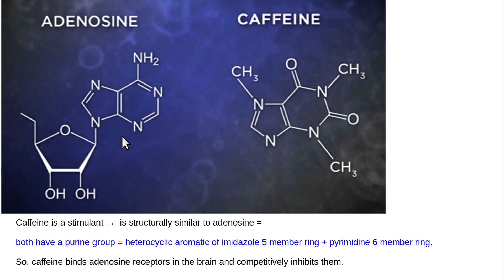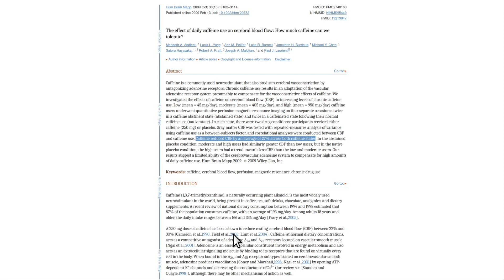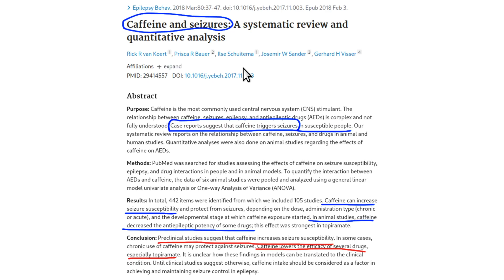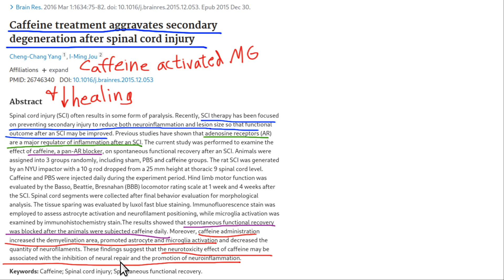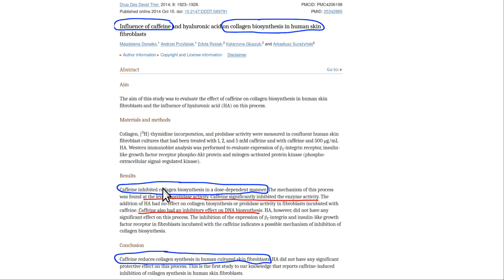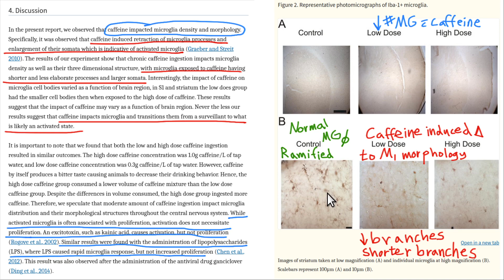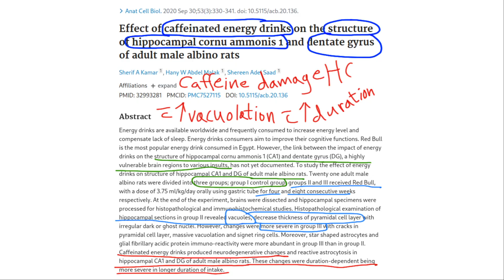Caffeine causes brain damage, activates microglia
How could caffeine be good for health when:
1. It lowers blood flow to the brain.
2. It is a brain cell excitotoxin = increases cytoplasm calcium = stimulates neurons = increases their metabolic rate = energy demands.
3.  It is an immunotoxin = activates microglia = increases brain inflammation
4.  It increases risk of diabetes = elevates blood glucose levels
5.  mimics stress = increases the hormones cortisol and catecholamines
6.  decreases healing with neuronal injury
7.  increases risk of seizure
8.  increases risk of atrial fibrillation.